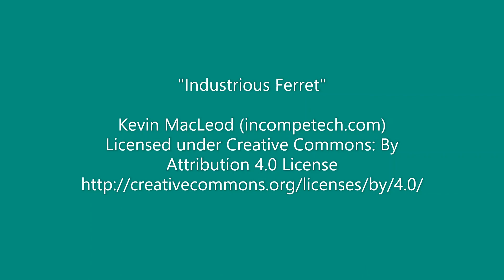Industrious Farret | DND Music: Ambient